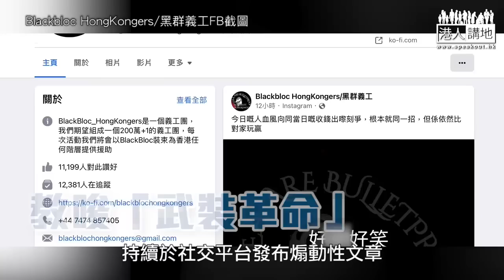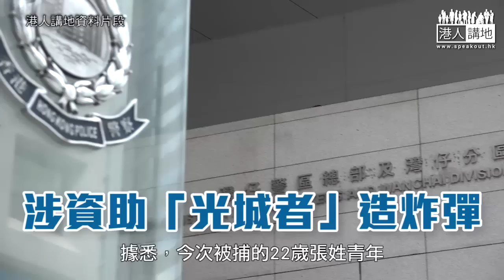【短片】【焦點‧踢爆】「Black Bloc小隊」成員首次被捕、揭極端組織暴力抗爭手段！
//香港目前處於由治及興嘅階段，但仍有一啲極端分子潛藏喺社會嘅陰暗角落，市民同執法機關絕對唔可掉以輕心！//